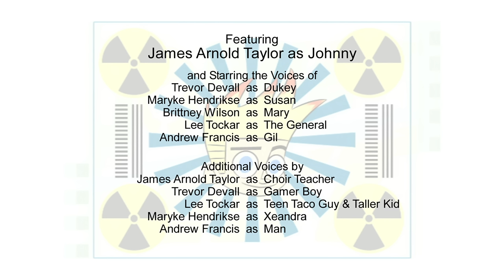Johnny Test: Fangs a Lot Johnny // Johnny Testosterone (Full Episode!)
Susan and Mary discover Gil's a fanboy of the latest teenage vampire saga, so they transform into vampires to get his attention. Johnny and Dukey turn vampire hunter to rescue Gil and turn Johnny's sisters back to normal.//Johnny's frustrated - everyone in his grade is taller than him. He begs the girls to give him a growth injection, which turns him into a hulking beast! Dukey and the girls must change him back before the army can capture him for experiments.